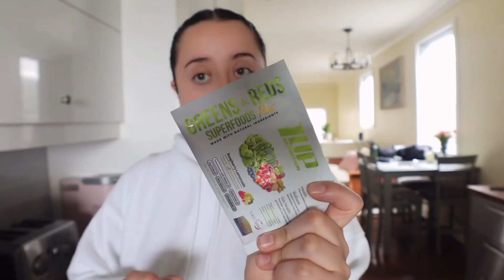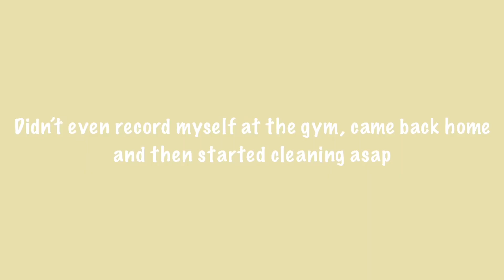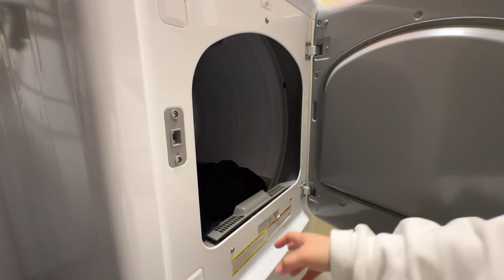a productive day in my life cleaning + organizing SF house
its a cleaning day!!! as much as i do this, i never really film it. hopefully this is the type of content you guys want to see. I hope this motivates you in some way
see you wednesday, love ya